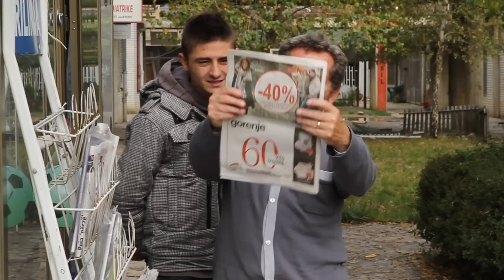Cima, Dreni - Gazeta